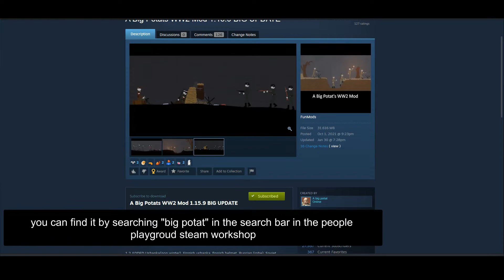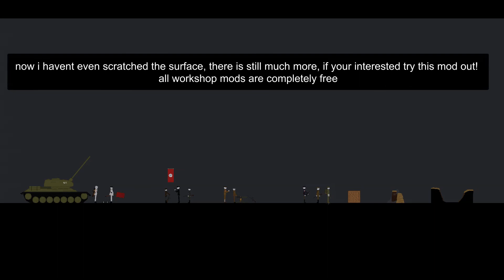mod preview : big potat's WW2 mod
this is probally the biggest high quality mod ive seen